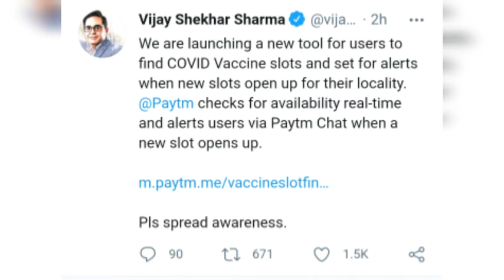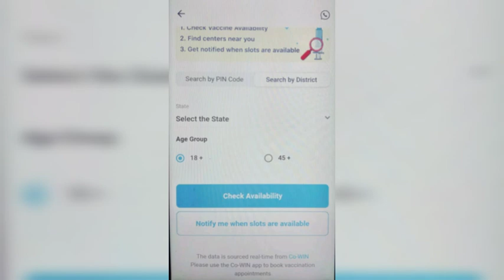Paytm vaccine slot finder || Vaccine Slot Notifier || Vaccine Slot booking tricks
Paytm vaccine slot finder || Vaccine Slot finder || Cowin registration || Cowin schedule appointment

Vaccine Slot finder || Paytm vaccine slot finder || Cowin registration || Cowin schedule appointment

Click Bell ICON FOR MORE UPDATE

It is only for Slot finder but do Registration and schedule appointment in cowin app/website